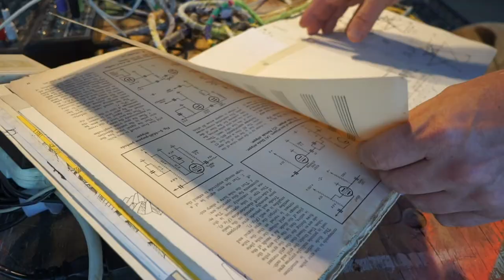Damon Soule "Time Phis" Teaser video